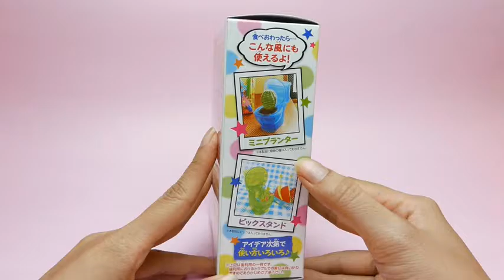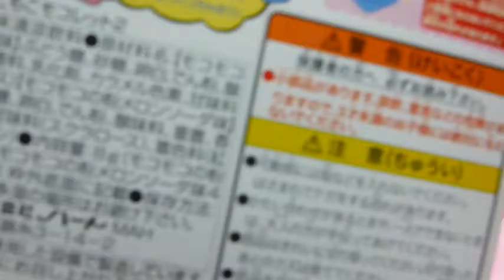Candy Toilet DIY Kawaii Sweets